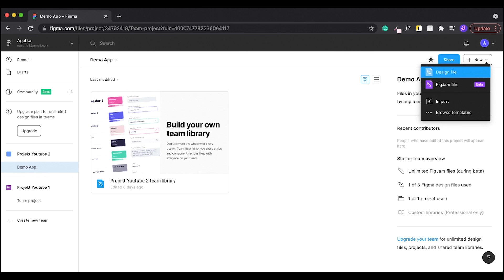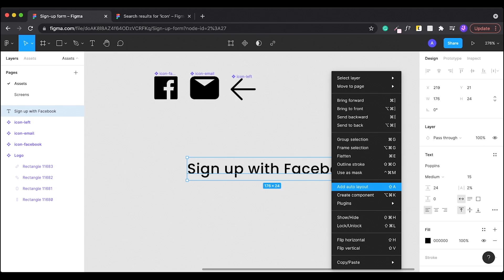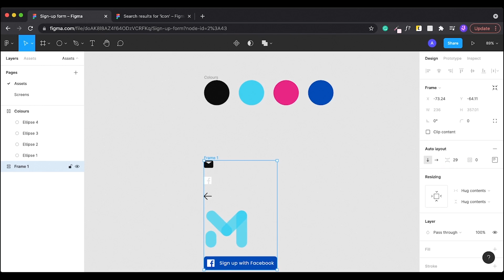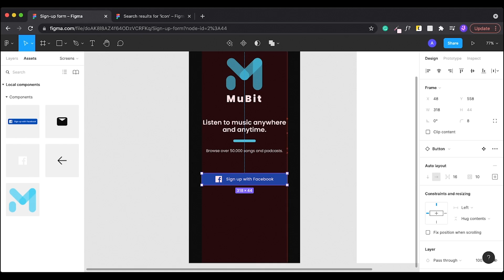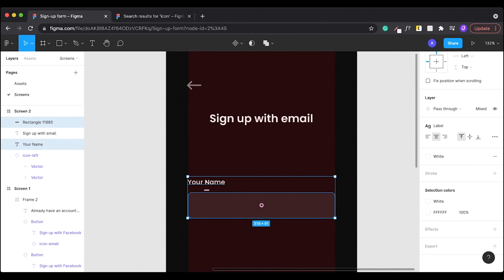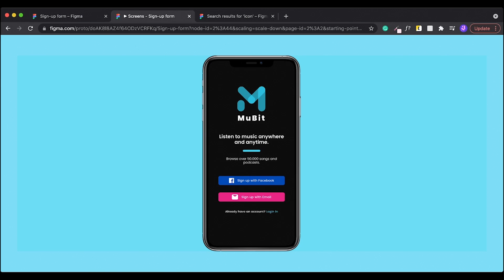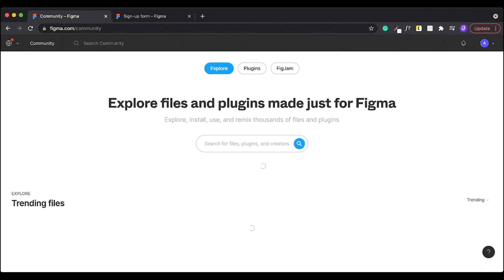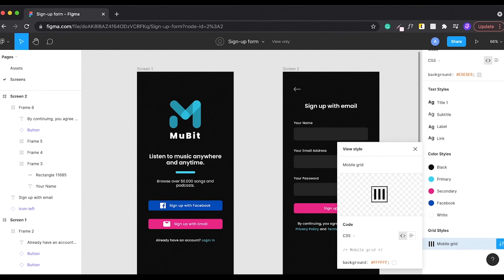Komponenty, Auto layout, Animacja - Figma dla początkujących tutorial po polsku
🔥 Odkryj tajniki tworzenia Design Systemów w narzędziu Figma. Zdobądź nowe umiejętności!

🎨 Kurs Figma Masterclass: Od Podstaw do UI Designera to idealna okazja, aby rozpocząć swoją przygodę z projektowaniem interfejsów.

🔗 Darmowe materiały, templatki i nie tylko

Pokaże Ci jak stworzyć prosty system logowania w programie Figma. Stworzymy własne komponenty i ich wariacje oraz użyjemy funkcji auto layout. Na końcu zrobimy prototyp i pokaże Ci jak się dzielić plikiem z innymi.

Jeśli interesujesz się UX, projektowaniem interfejsu użytkownika lub projektowaniem aplikacji, ten poradnik jest idealny dla Ciebie.

Czym jest Figma? Jest to narzędzie do projektowania interfejsu użytkownika i nie tylko. Chociaż pod wieloma względami jest podobny do aplikacji takich jak Adobe XD i Sketch, fakt, że działa w przeglądarce, w połączeniu z kilkoma niesamowitymi funkcjami, czyni go wyjątkowym i jak dotąd bardzo dobrze przyjmowanym zarówno do projektowania interfejsów, jak i jako oprogramowanie do prototypowania.